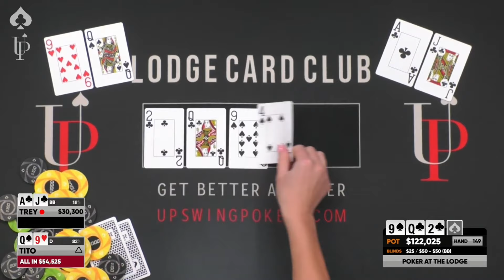INSTANTLY ALL-IN ON THE FLOP! $122,000 POT!